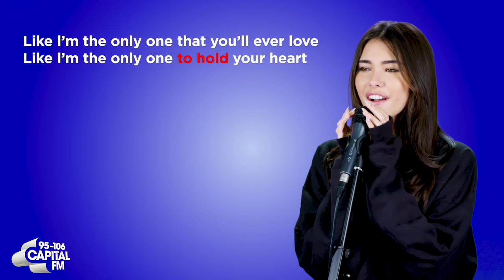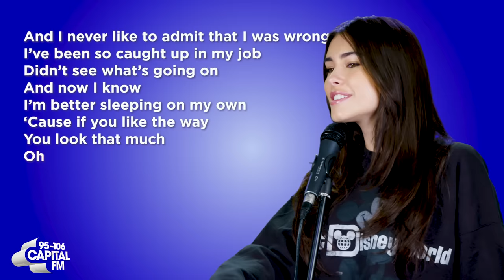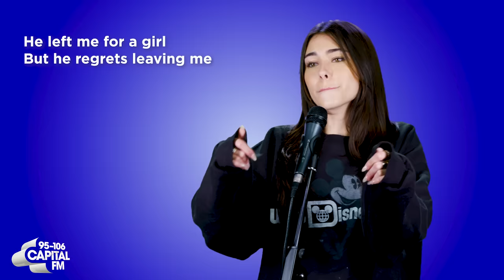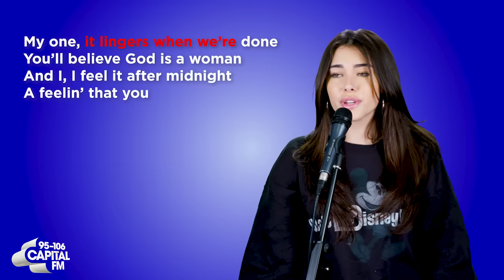Madison Beer | Finish The Lyric | Capital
Madison Beer makes her Capital debut to take part in a very special edition of 'Finish The Lyric' - get ready to hear Madison take on the likes of Justin Bieber, Ariana Grande and Beyoncé.

Madison absolutely blows us away with her voice as she tackles some of the biggest pop songs around. Here's the full list of songs Madison covers:

- 'Halo' - Beyoncé

- 'Only Girl (In The World) - Rihanna

- 'bury a friend' - Billie Eilish

- 'Hurts Like Hell' - Madison Beer

- 'At Last' - Etta James

- 'Sugar, We're Going Down' - Fall Out Boy

- 'God Is A Woman' - Ariana Grande